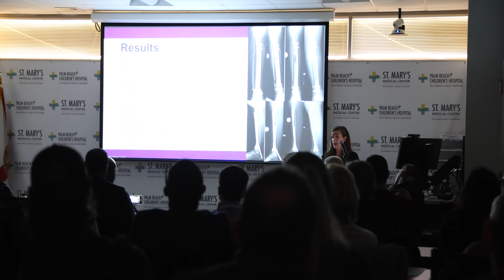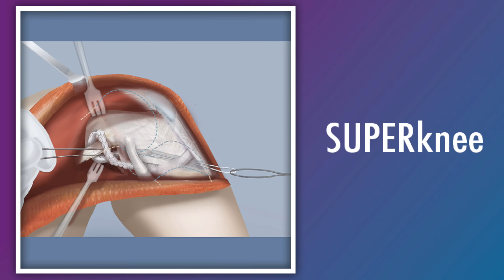2023 Congenital Deficiencies Live Surgical Course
In this exciting video, we bring you highlights from the action-packed 2023 Congenital Deficiencies Live Surgical Course. Participants of this course had the unique opportunity to witness patients' journeys firsthand, from initial assessment to post-surgical treatment. Through live surgery demonstrations, renowned surgeons showcased revolutionary procedures including SUPERhip, SUPERknee, SUPERankle, SHORDT, X-UNION, and Ulnarization.